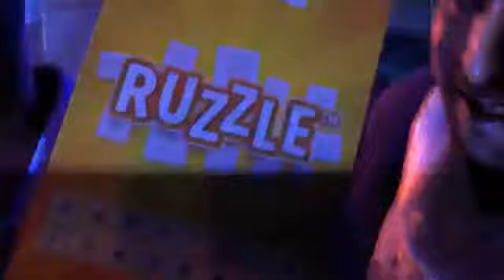Discoteca 2013: Sabato 26 gennaio @ Bussola Versilia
La Bussola, nota anche come "Bussola Versilia" è il locale a Marina di Pietrasanta (tra Forte dei Marmi e Viareggio) che accende le notti della Versilia. Prenota adesso la tua notte in Bussola, contatta il 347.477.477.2 (Luca, anche via SMS)